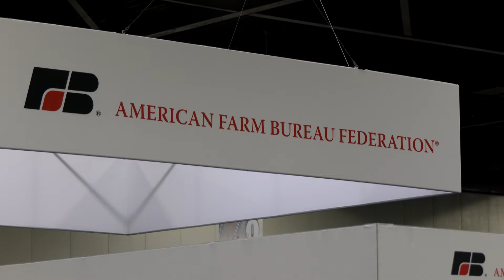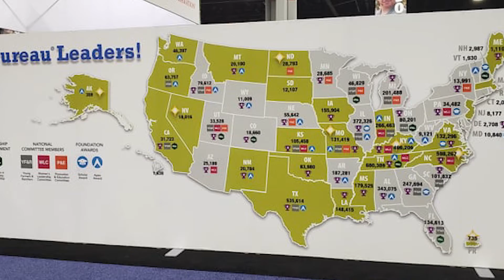Farm Bureau Members Meet in Georgia